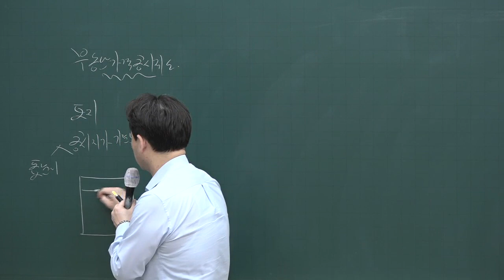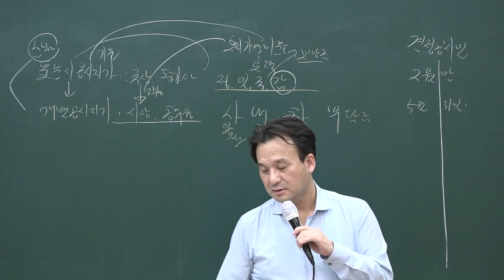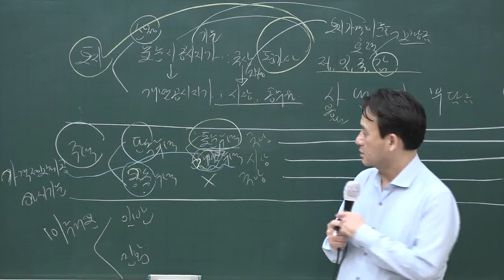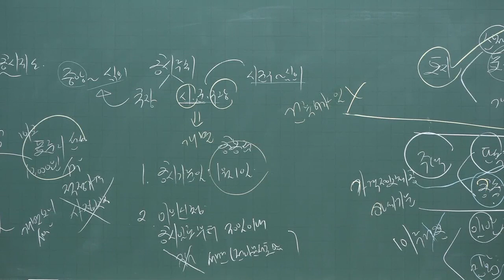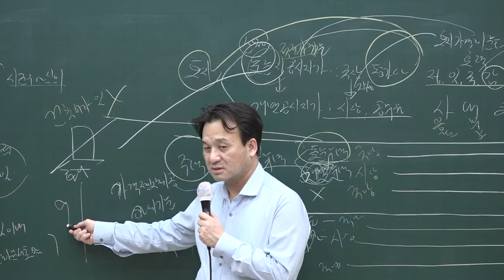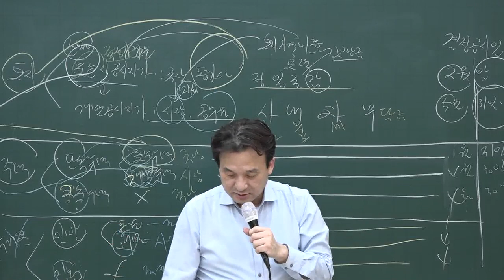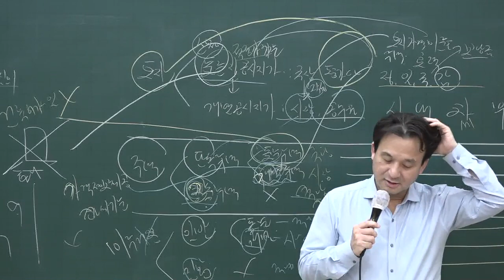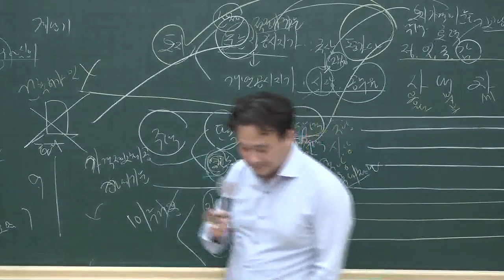[공전무] 2020년 공인중개사 부동산학개론 집중이론 부동산 가격공시제도3-43